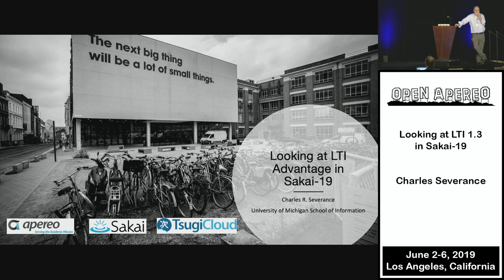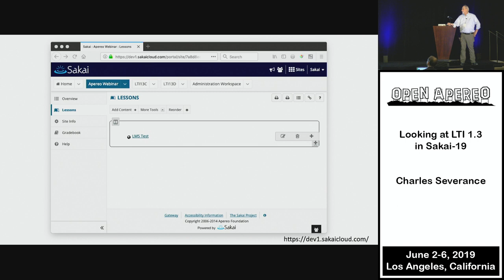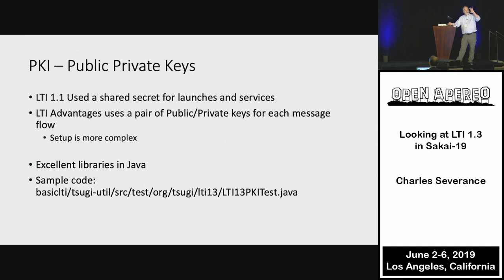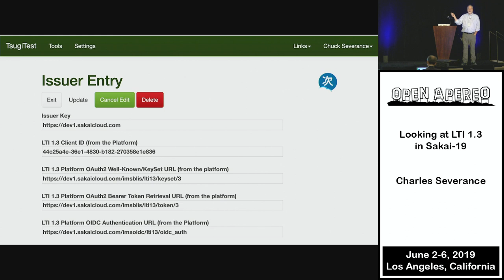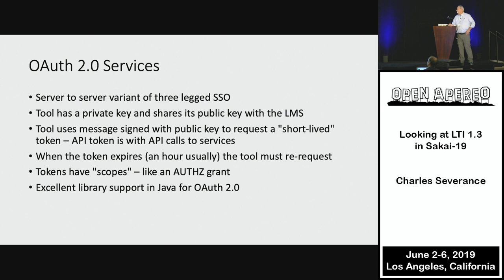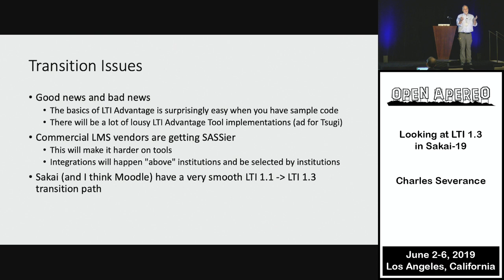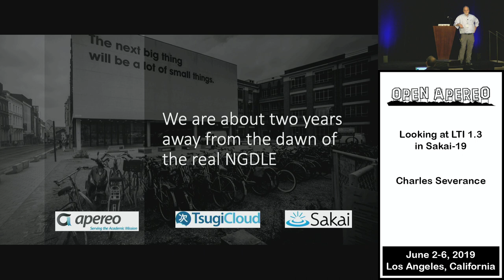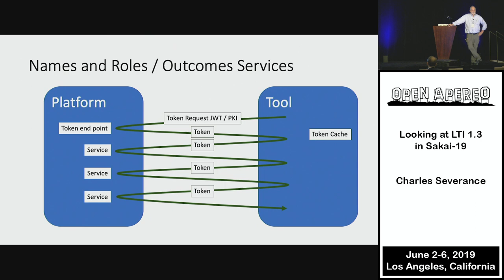Open Apereo 2019 - Looking at LTI 1.3 in Sakai-19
Charles Severance -- This session will cover the end-user and administrator user interface for the support for LTI 1.3 in Sakai-19.   This session will also cover the basic technologies that underlie IMS Learning Tools Interoperability (LTI) version 1.3 that makes use of OAuth 2.0, Public/Private Keys, and Java Web Tokens.  This session is about the technologies and there will be another session that will cover how LTI 1.3 is built into and works within Sakai 19.